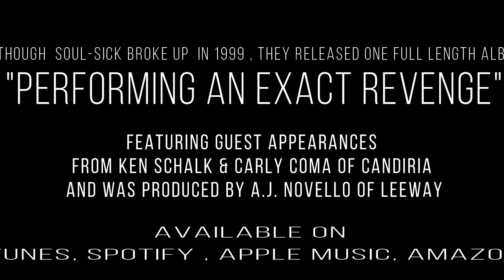Soul-Sick "Feel My Groove" Live - Island Park VFW, NY 1998 Nu Metal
This was the predecessor to Stereo Assassin...Soul-sick live at the infamous Island Park NY,  VFW hall performing  "Feel My Groove" in 1998.
Soul-sick full length "Performing An Exact Revenge" featuring guest appearances from Carly Coma & Ken Schalk of Candr available: